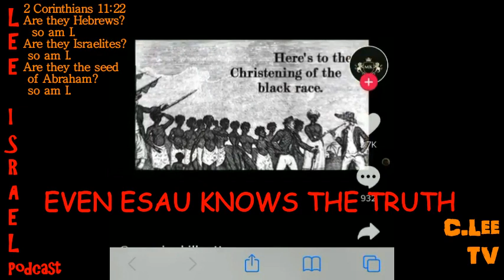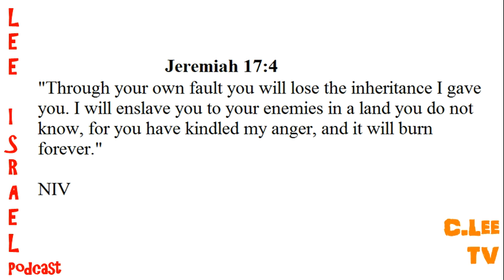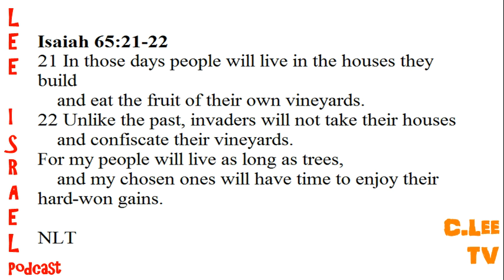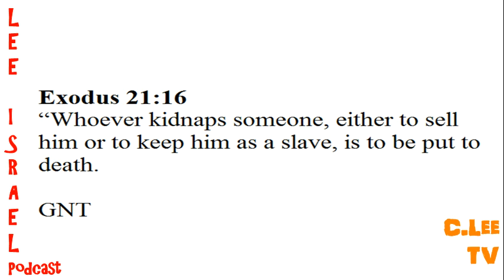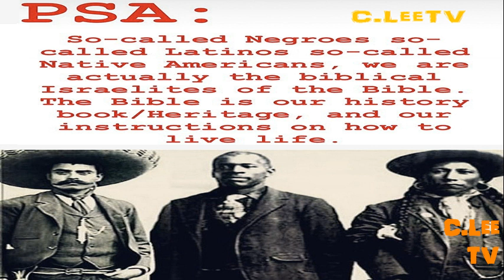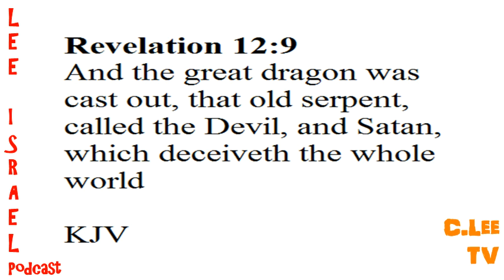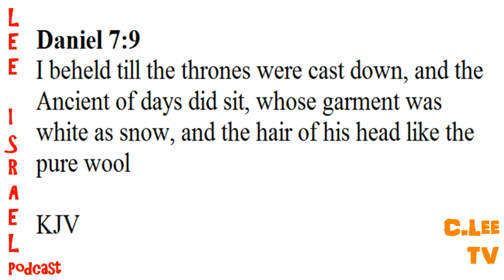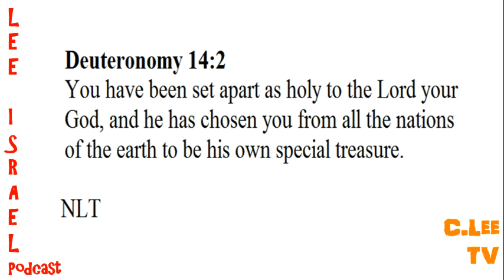Even Esau Knows The Truth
Demographic Forms Are A Joke